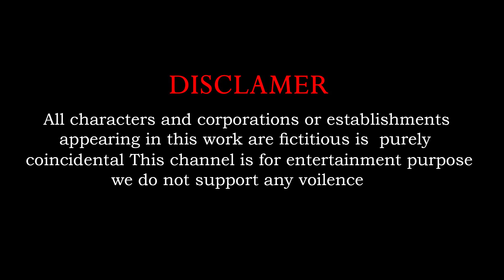Woolly Mammoth vs Zombie T-Rex Dinosaur Animals Fight | Giant Mammoth Saved Cow Cartoon, Elephant